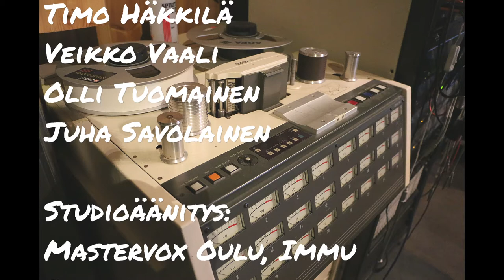Jankkila Brothers And Sister - Kuutamolla (studio outtakes)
Music video "Kuutamolla" by Jankkila Brothers And Sister (studio outtakes)